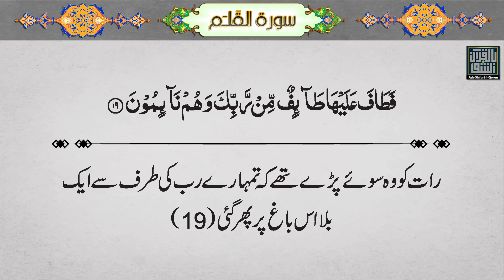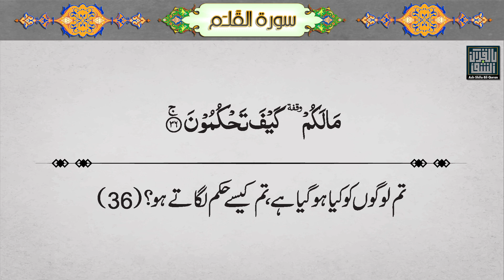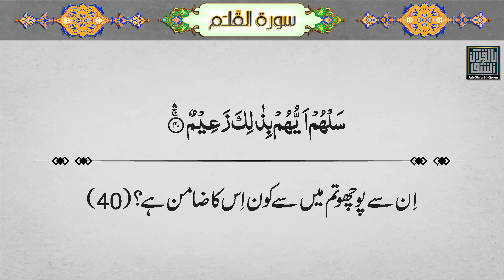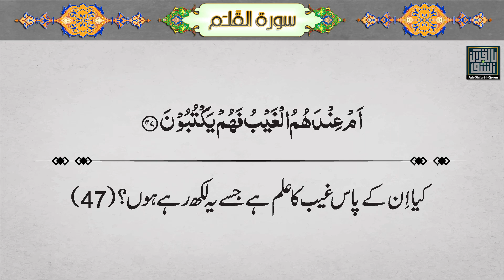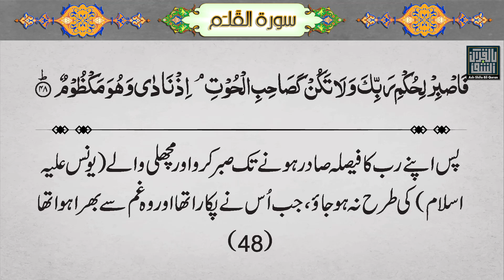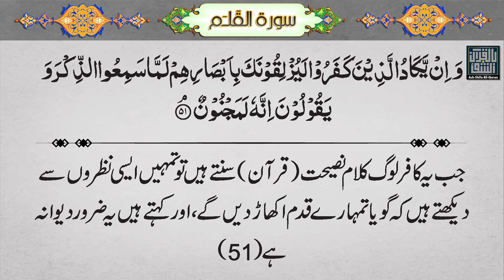068 - Surah Al-Qalam Quran With Urdu Translation - Maulana Maududi